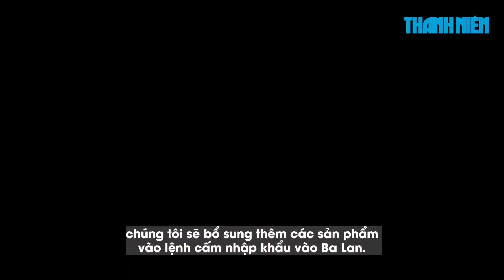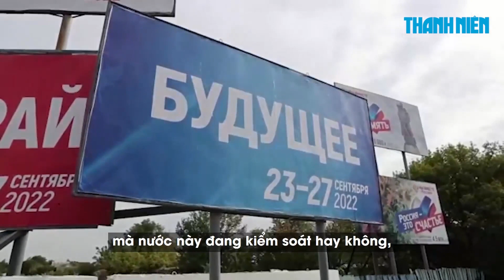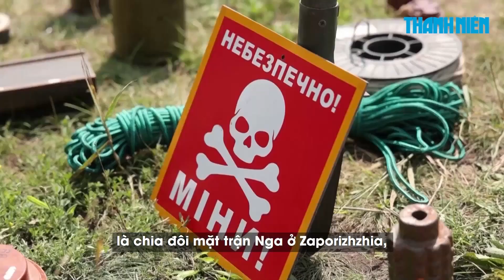Xem nhanh: Ba Lan ngừng chuyển vũ khí, Ukraine đánh nhóm Wagner tận châu Phi?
Hãng tin Reuters ngày 21.9 dẫn nguồn tin tình báo Ukraine nói các lực lượng nước này đã tấn công bằng máy bay không người lái (UAV) và tên lửa hành trình Neptune vào căn cứ không quân Saky của Nga ở Crimea, gây ra thiệt hại nghiêm trọng.

00:00 Trailer
00:17 Ba Lan tuyên bố ngừng gửi vũ khí cho Ukraine
04:50 Ông Zelensky kêu gọi ông Trump chia sẻ kế hoạch hòa bình ở Ukraine
07:25 Lầu Năm Góc: Ukraine sẽ sớm nhận xe tăng Abrams
10:22 Ukraine mở rộng phản kích Nga ở tận Sudan?
12:50 Phe ly khai Armenia ở Karabakh đồng ý ngừng bắn
15:20 Kết thúc

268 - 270 Nguyễn Đình Chiểu, Phường Võ Thị Sáu, quận 3, TP HCM